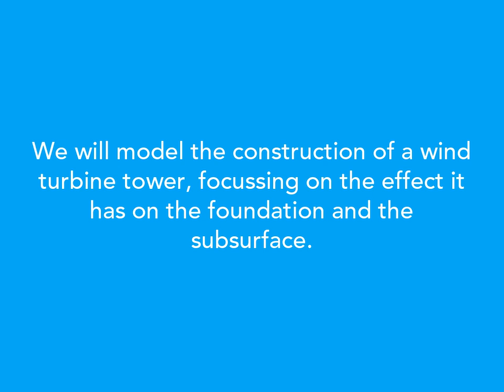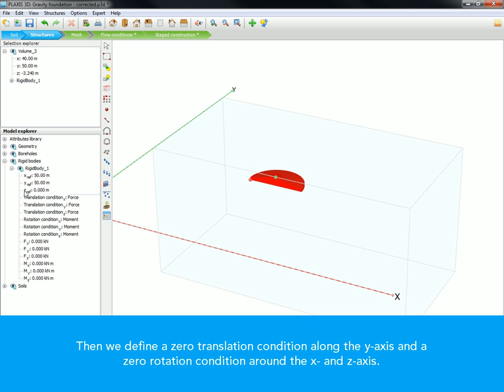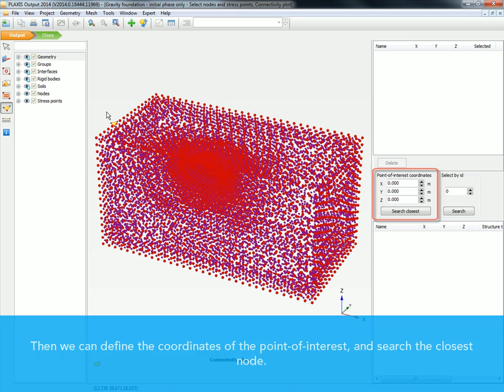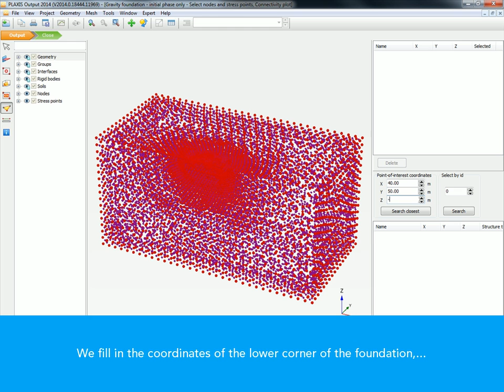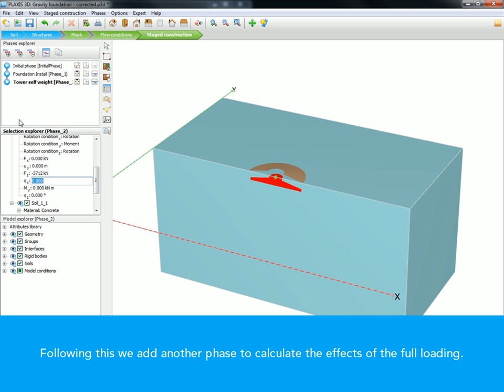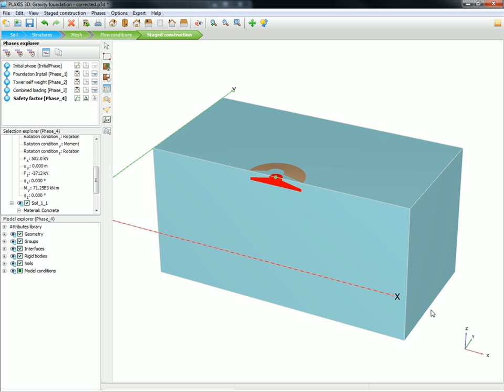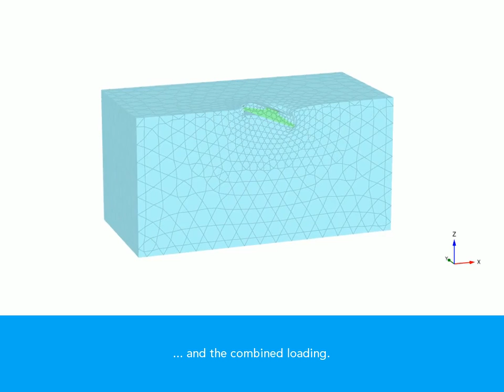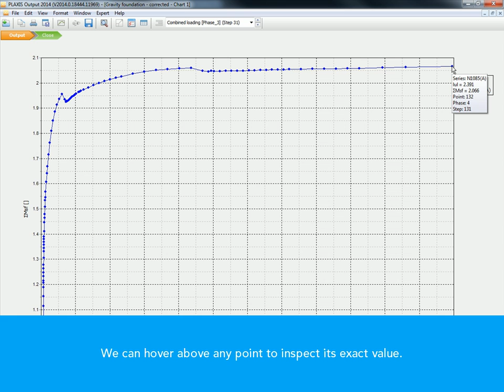PLAXIS 3D - Modelling a wind turbine foundation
This movie shows how to model the installation of a wind turbine foundation and how to assign different loading conditions using the the new rigid body functionality in PLAXIS 3D AE release. The rigid body object allows users to define different loading conditions, like rotations, forces or displacements from a single user defined reference point. It is also particularly useful for off-shore applications.